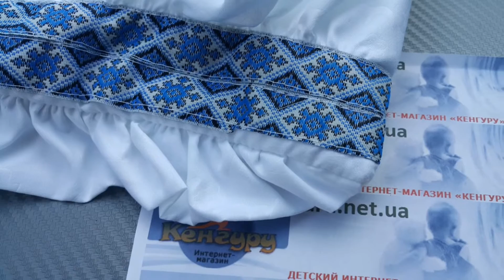Конверт зимний в этническом стиле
Красивый конверт с меховой подкладкой - зимний вариант для выписки мальчика!